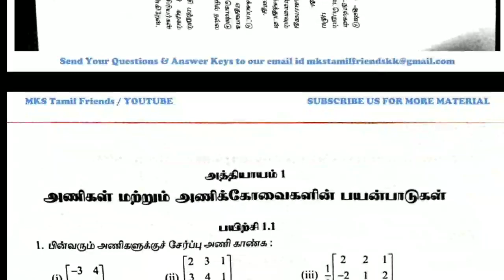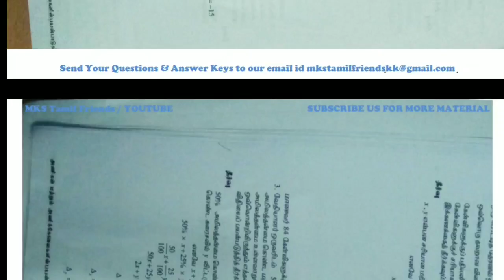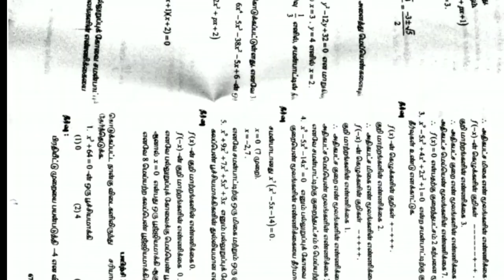12th std Maths full solution book and PTA model question paper | Tami Medium